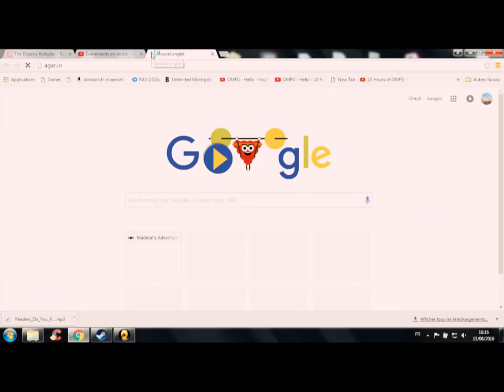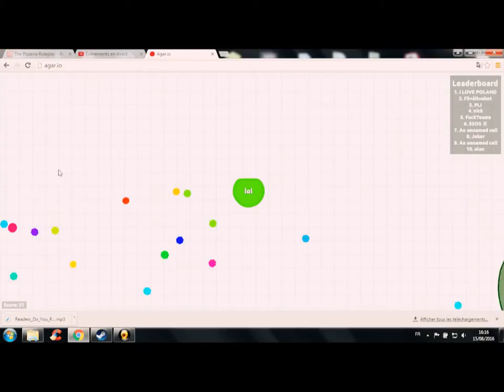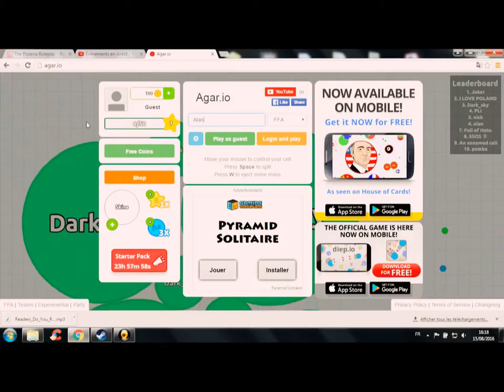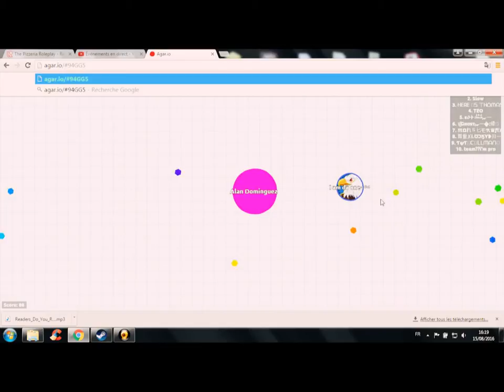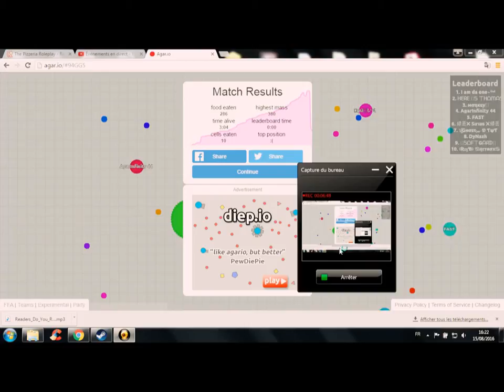Agar.io #1 !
Agar.io fun